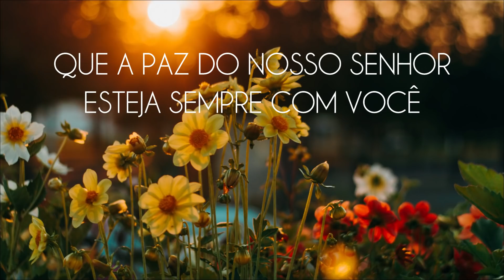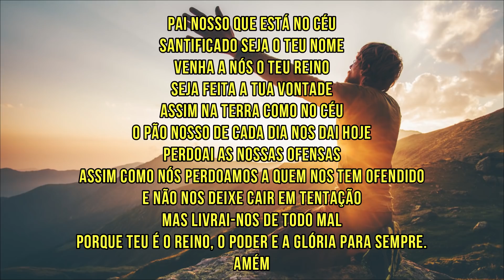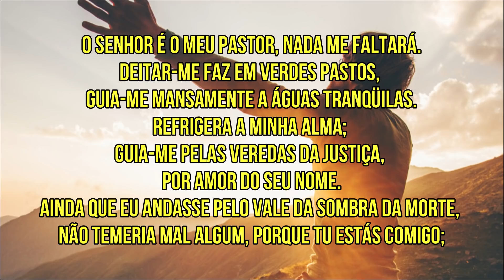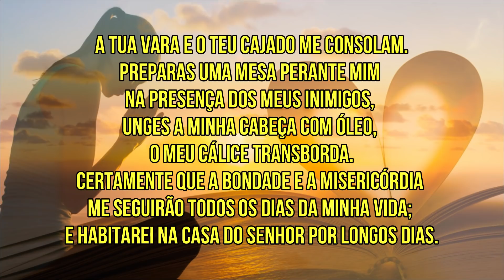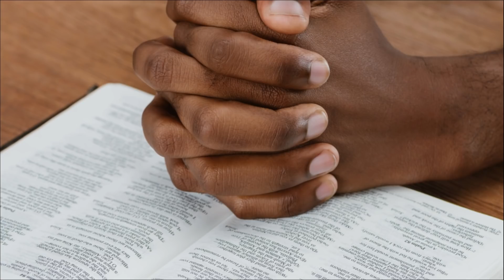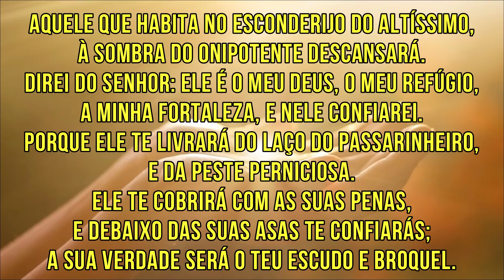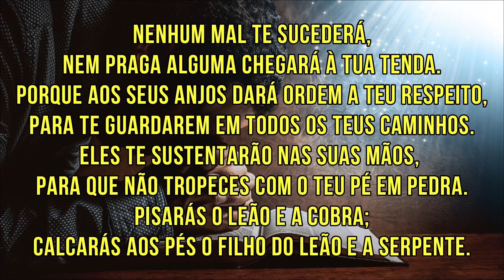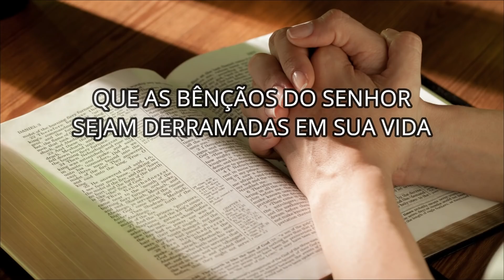Oração da manhã - Que seja feita a tua vontade - com o Salmo 91 e o 23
Que seja feita a vontade do Nosso Senhor.
Vamos orar?